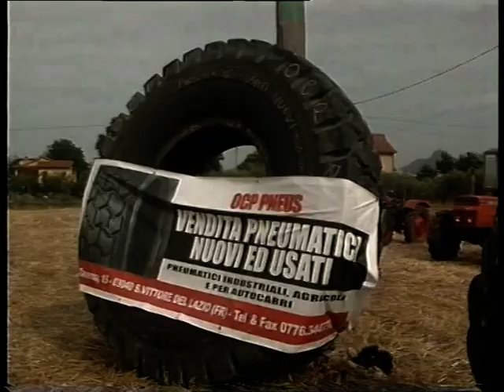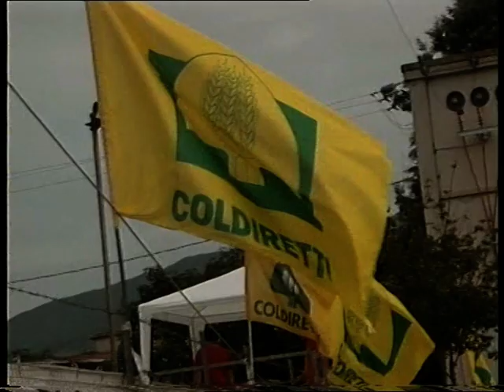1° PARTE TRADIZIONE POP.DELLA TREBBIATURA E MIETITURA AQUINO P.S.G.VII° EDIZIONE LUGLIO 2008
UN FILMATO DELLA TREBBIATURA E MIETITURA DELLA VII° EDIZIONE LUGLIO 2008 RICHIESTA DAI CONTADINI  DI PIEDIMONTE E AQUINO  (FR)  E STATO PUBBLICATO DA SILVANO ZABOT RIPRESE DI MARIO MARRANO